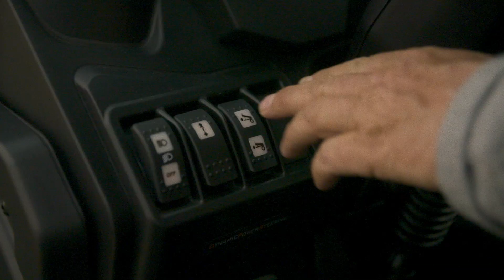2021 Defender PRO Limited with A/C: Utility meets luxury | Can-Am Off-Road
Don’t sweat the small stuff…or the big stuff. 🛠 For the job site, ranch, trail—and everywhere in between—Defender PRO Limited comes standard with in-cab climate control including heater and A/C.

And a 6-ft dump box that really hauls.

📣  Leave your comments & questions below!